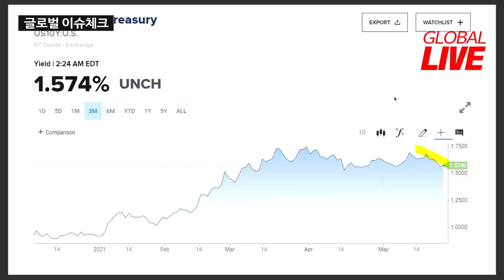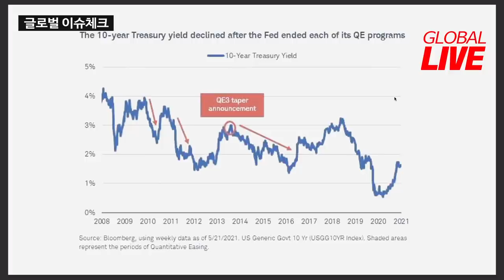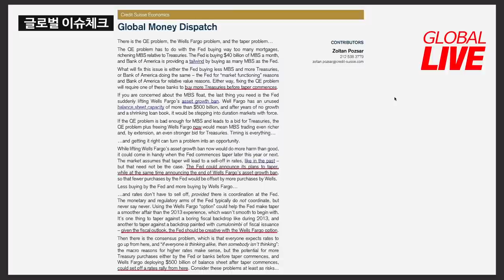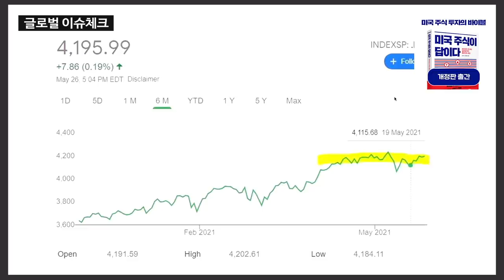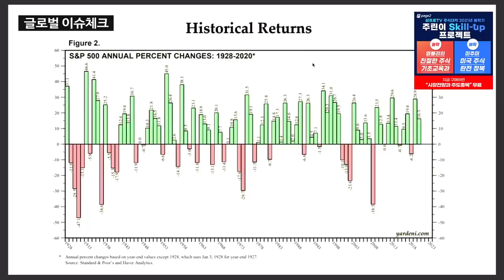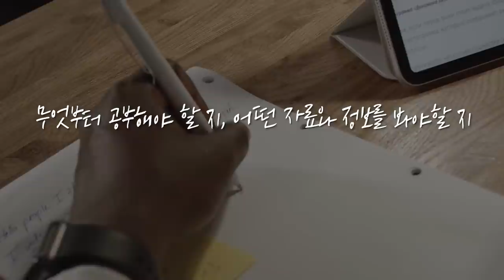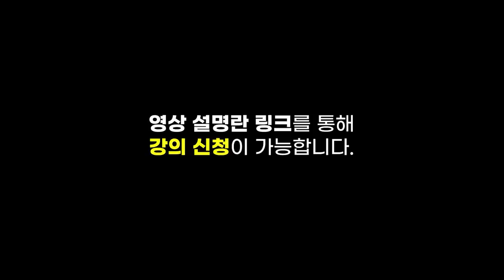[글로벌 이슈체크] 박스권 속 미국장, 추가 상승 기미 어떻게 알 수 있나? f. 한국경제신문 김현석 기자